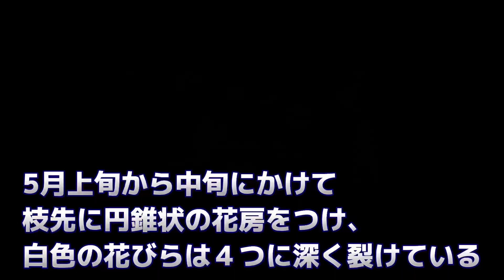ナンジャモンジャ珍木でしばしの癒され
珍木ナンジャモンジャ
国内で２本しかない貴重な木だ。
ほんとの名前は「ヒトツバタゴ」
モクセイ科の落葉高木
5月上旬から中旬に枝先に円錐状の花房をつけます。
白い花びらは４つに深く裂けています。
「何というものか」
「あれはなんだ」
「何ちゅうもんじゃ」
「どんなもんじゃ、こんなもんじゃ」
様々な中で転化して『ナンジャモンジャ』と呼ばれるようになったらしい

少しでもいいなと思ったら
『ふかっぺチャンネル』に登録
宜しくお願いします。